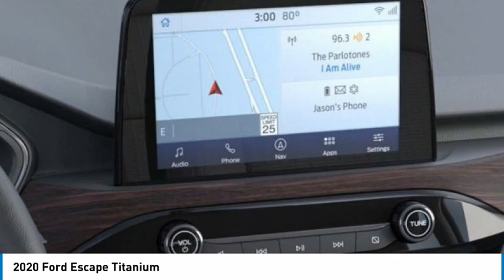2020 Ford Escape 22187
2020 Ford Escape Titanium

Tri-County Ford
4032 COMMERCE PKWY

2020 Escape Titanium AWD. 23/31 City/Highway MPG